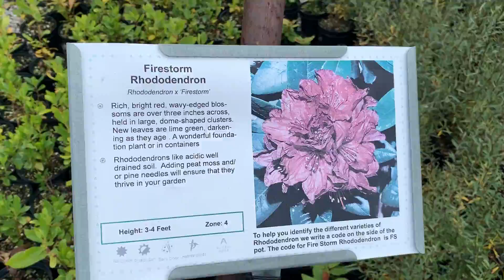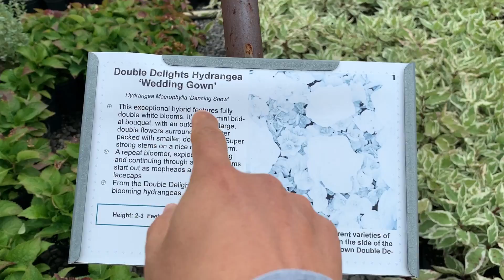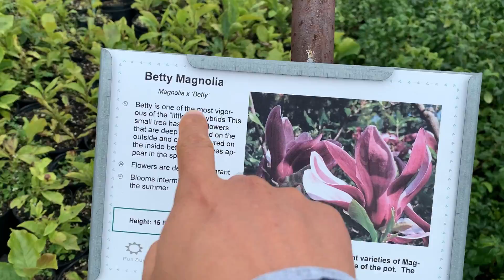零售、低价、专业苗圃 - 统一价格，品种丰富且诱人（地址见说明区）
Northland Nursery
722 Concession 5 W, Waterdown, ON L8B 1L6

这是一个养花、园艺的频道。一年四季，从窗台到庭院，从私家到名园，好奇心牵引着探索的镜头和口干舌燥的解说。养花有你同在！